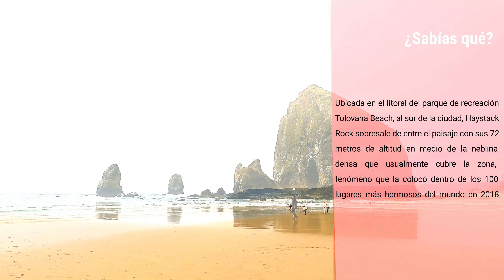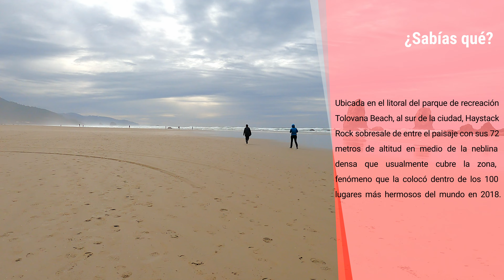CANNON BEACH - USA West Coast - (OREGON, MANZANITA, ASTORIA, etc) - Ep #12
🌍​🚗​🇪🇸 : En este episodio llegamos casi al límite superior del estado de Oregon, todo por la costa, comenzado la mañana en MANZANITA. Mas tarde llegamos a la zona de picnic del OSWALD STATE PARK para almorzar y conocerlo. Mas tarde ACADIA BEACH y finalmente la tan esperada CANNON BEACH. Hicimos una pasada rápida por ASTORIA para terminar dejando a Sofia en el aeropuerto de Tacoma.
Si te gustó el episodio, subscríbete para ver mas episodios de este y otros viajes próximamente!

[0:00]  - Manzanita
[0:47]  - Intro
[0:57]  - Manzanita Beach
[2:48]  - Oswald State Park
[6:26]  - Acadia Beach
[9:44]  - Cannon Beach
[14:51]  - Cannon Beach City
[16:00]  - Astoria
[16:50]  - Astoria-Megler Bridge
[17:17]  - Seattle-Tacoma International Airport
[18:06]  - Próximo Episodio

Animación de mapas hecha con Google Earth Studio
Imágenes satelitales provistas por Google UY, CNS/Airbus, Maxar Technologies